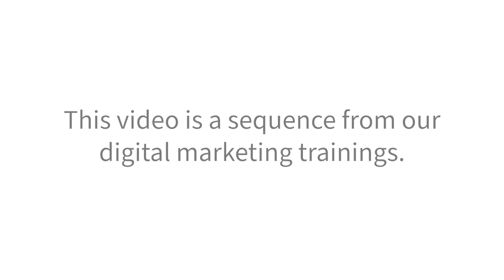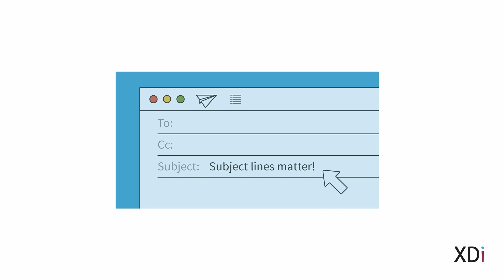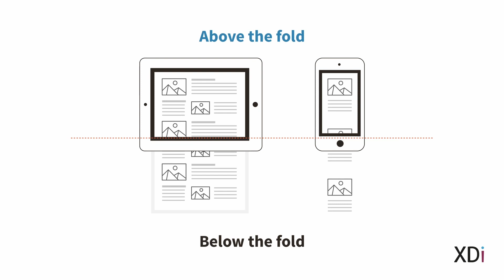XDi - E-Mail Marketing | Newsletter, Trigger Mails & Co.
E-Mail Marketing ist essenziell und nicht mehr wegzudenken als Marketingmaßnahme. Der gezielte Einsatz von Newslettern, Trigger-Mails & Co. unterstützt bei der Kundenaquise sowie der Bindung von Bestandskunden.

In diesem Video erfahren Sie, wie E-Mail Marketing funktioniert und wie Newsletter und Trigger-Mails Ihr Unternehmen in Sachen Marketing unterstützen können.

We are XDi. Wir bieten Training, Coaching und Beratung für Unternehmen und deren Mitarbeiter, Selbstständige und Freiberufler sowie Berufseinsteiger und -umsteiger. Wir unterstützen und begleiten Menschen unterschiedlicher Fachrichtungen und Branchen dabei innovativer, kreativer und agiler zu werden. Unsere Weiterbildungen helfen dabei sich weiter zu qualifizieren, einen besseren Job zu machen und bessere Chancen auf dem Arbeitsmarkt zu haben.

Mehr Info zu Seminaren und Workshops von XDi zum Thema Digital Marketing finden Sie